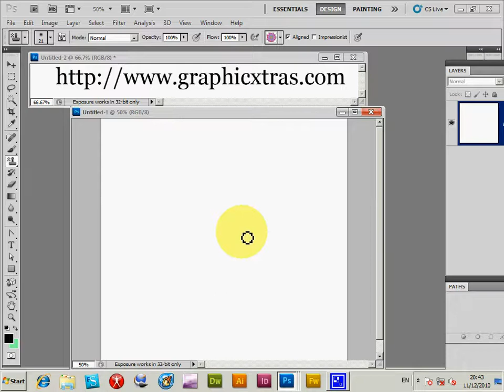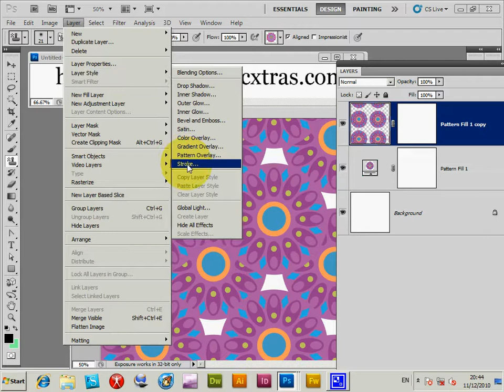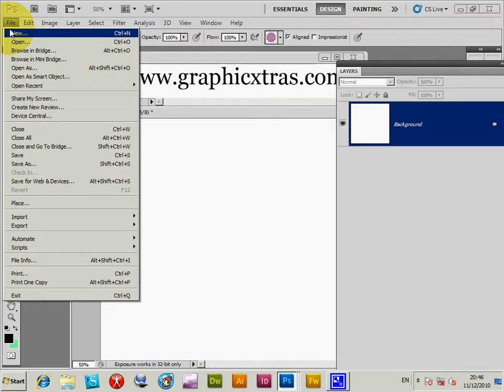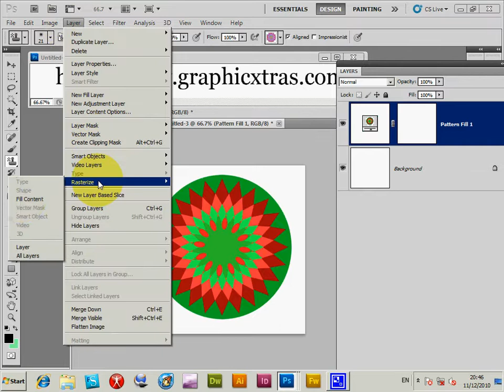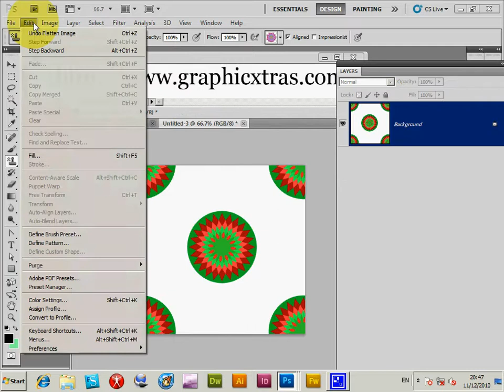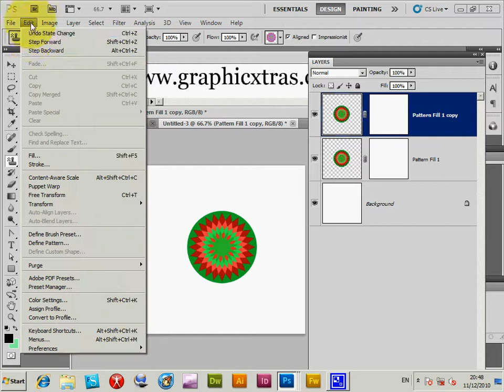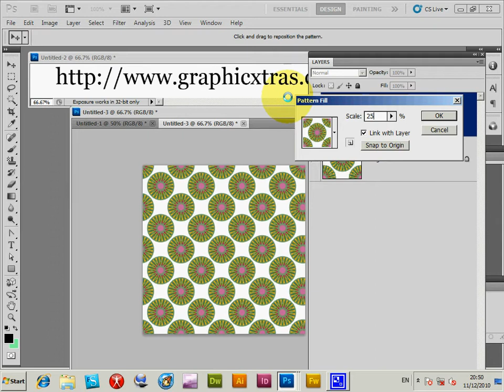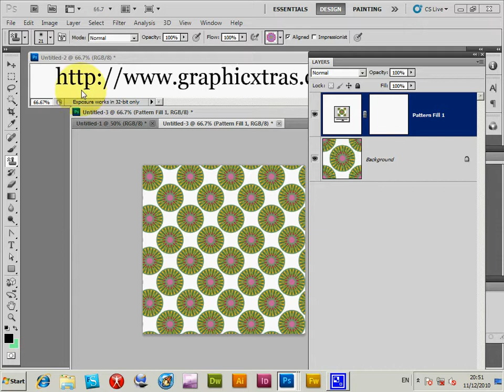How To Combine Patterns In Photoshop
How to combine patterns via multiple pattern fill layers in Photoshop, using the pattern size information and the offset filter to create more complex patterns from basic pattern designs. The tutorial was created in Photoshop CS5 but the same approach can be used in Photoshop 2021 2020 CS4 CS3 CS2 CC 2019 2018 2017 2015 etc (PC or MAC).

More videos,  @Graphicxtras.com